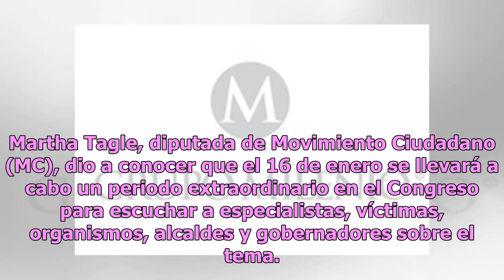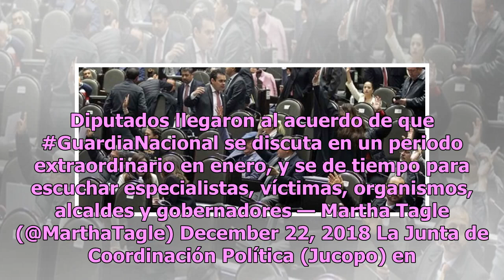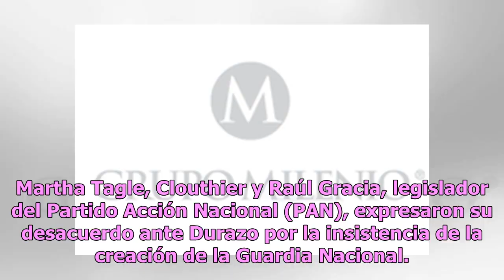Diputados congelan Guardia Nacional; dictamen se discutirá hasta enero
Los legisladores de la Cámara de Diputados discutirán hasta el próximo mes la resolución sobre la creación de la Guardia Nacional, institución que se encargaría de coordinar las labores de seguridad y vigilancia en todo el territorio nacional. Esta semana, Alfonso Durazo, titular de la Secretaría de...